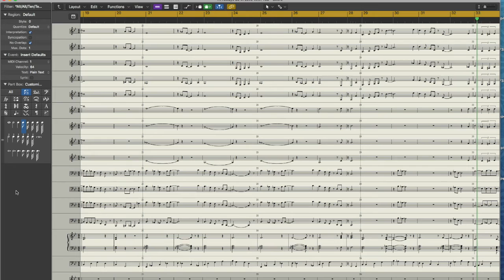I Will Always Be In Love With You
Armand Frigon Arranging in Logic Pro X for Big Band